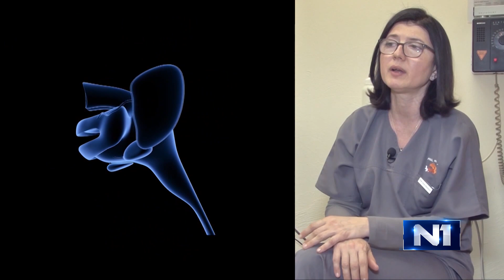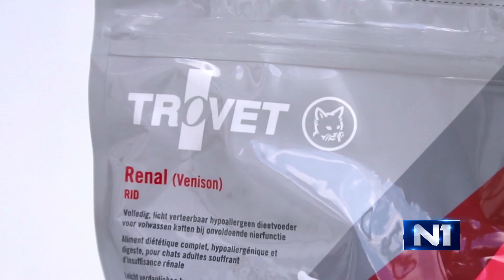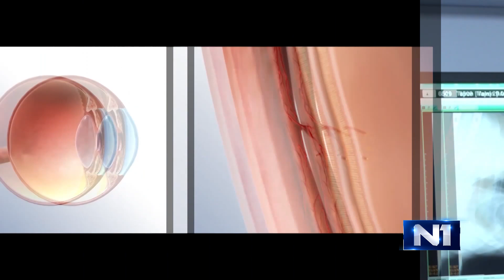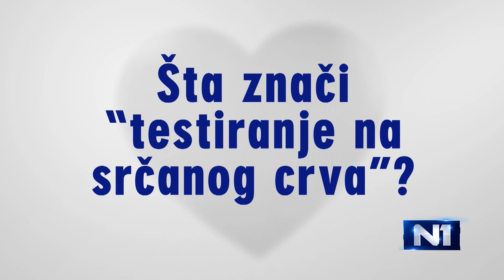Klinika vet: Epizoda 178